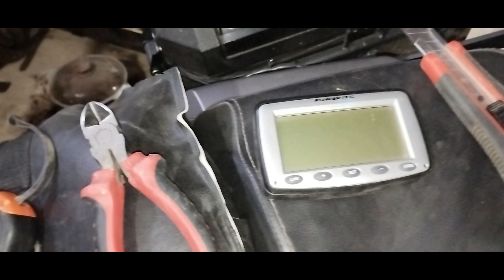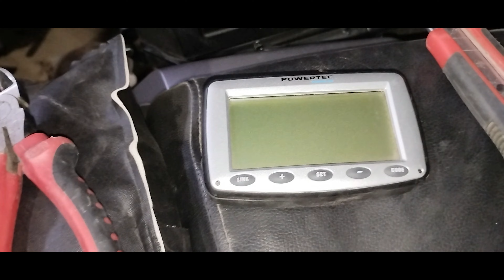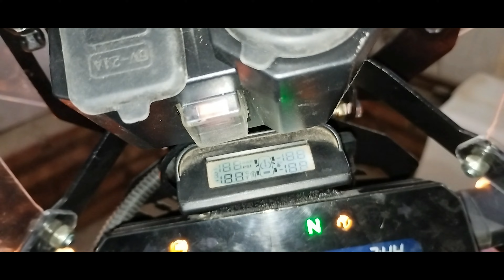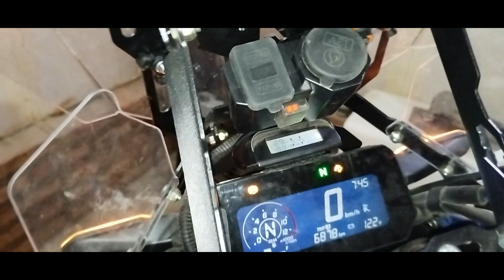Sensor neumatico de presión Honda CB 300 F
Te mostramos como instalar el sensor en la @Honda CB 300 F